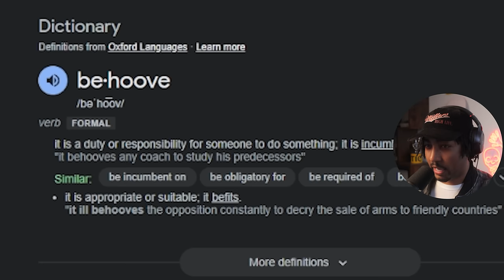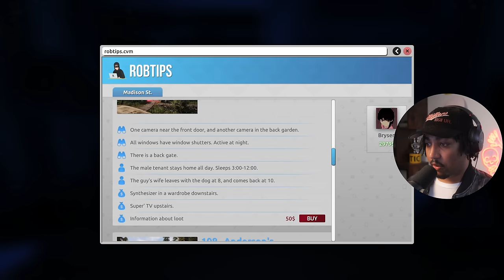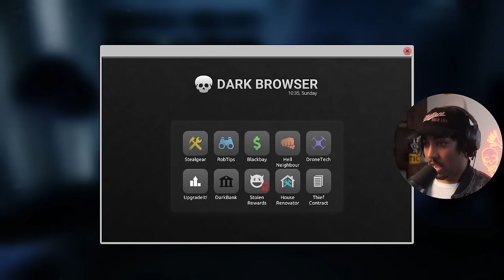STEALING A PS3 IN 2023 IS CRAZY | THIEF SIMULATOR 2 (PART 4)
Welcome back to thief simulator 2!